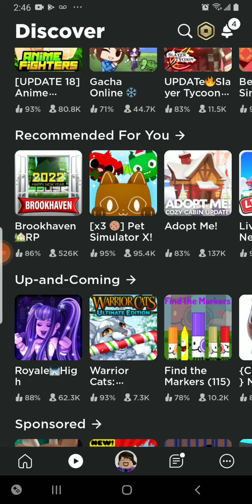January 18, 2022